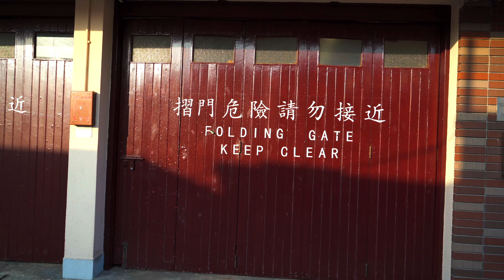Tai O - 大澳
Tai O is home to the Tanka people, a community of fisher folk who’ve built their houses on stilts above the tidal flats of Lantau Island for generations. These unusual structures are interconnected, forming a tightly knit community that literally lives on the water. Their enchanting world is a photographer's paradise.

You can go there by MTR Tung Chung Line. Take off at Tung Chung station and then take bus route 11 to Tai O.

Camera : Sony A7III
Lens : 24-70mm f/4
Gimbal : Weebill S